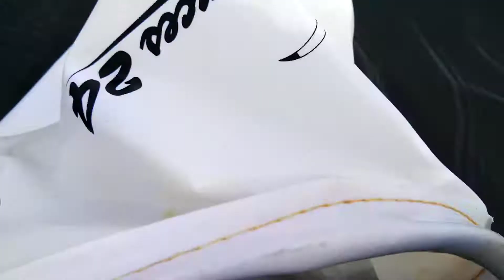忠別湖のニジマス 2020年10月